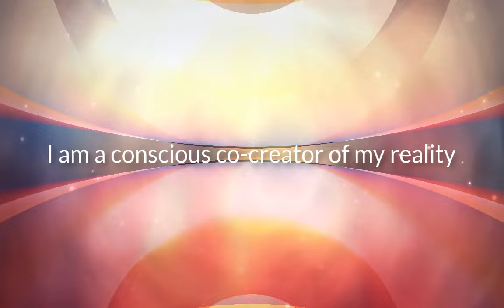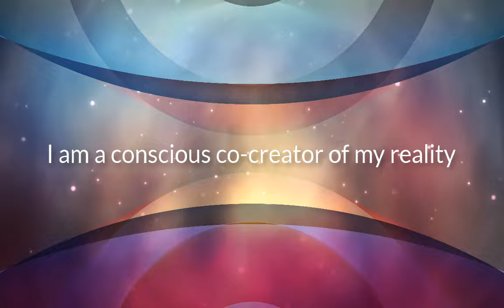Law of Attraction Guided Meditation | ATTRACT What You Want and MANIFEST by SHIFTING Your ENERGY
This guided meditation to attract what you want by shifting your energy is designed to help you learn to start resonating more and more with what you want and move away from resonating with what you don’t want in order to enhance your capacity to attract, create, receive, and manifest what’s most meaningful to you.

By learning how to shift from negative energy states into creative and positive states of emotion that are in alignment and energetic resonance with what you wish to receive and experience, you move from survival into creativity and thriving.

The content and inspiration for this guided meditation are based upon various ancient processes of manifestation using the creative energy of the universe that is always available to all of us all of the time.

Practicing this guided meditation as often as you’d like can help you swiftly shift out of negative mental and emotional states where you experience lack and separation from what you want, and use the power of your creative energy in order to refocus your attention on love and other elevated states of emotions that support creating and manifesting anything you apply yourself to.

If you enjoyed this guided meditation, and would like to participate in raising the vibration of the planet with us, feel free to donate

For insights, tools, or guidance with healing, intention, or living a more uplifting life,

© Dexter and Alessandrina, 2019 All content such as text, audio recordings, graphics and images is the exclusive property of Dexter and Alessandrina (except as noted above) and protected by United States and international copyright laws.